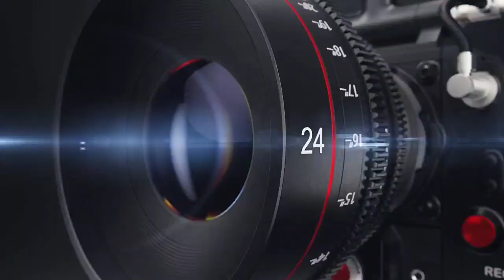म्हारी जानूड़ी थारी यादा में- राजस्थानी लव सोंग्स-Jakhmi King Mukesh Banjara-2021 Superhit Sad Song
👉 हमारे चैनल ~ SINGER MUKESH BANJARA OFFICIAL~ पर आपका स्वागत हैं.

गाना~म्हारी जानूड़ी थारी यादा में
 सिंगर~मुकेश बंजारा
सहयोग~जगदीश बाह्मण
एडिटिंग~विष्णु बंजारा (चोमू)
रिकॉर्डिंग~देव स्टूडियो करवर
निर्माता-निर्देशक~मुकेश बन्जारा (इन्दरगढ़)

🙏🙏 बिना अनुमति के हमारे गाने अपने यूट्यूब चैनल पर अपलोड नाq करें अन्यथा आपका चैनल ब्लॉक कर दिया जाएगा 🙏🙏

🙏🙏 हमारे गाने सुनने के लिए आपका धन्यवाद🙏🙏